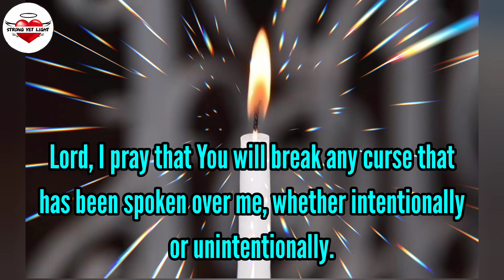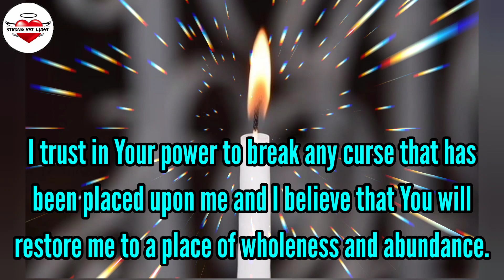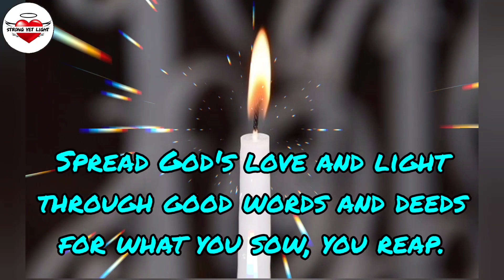A PRAYER FOR BREAKING CURSES 🙏🙏🙏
Say this prayer in the morning, before you begin your day and at night, before you sleep. Always spread only goodness, so that God will grant your prayer request.